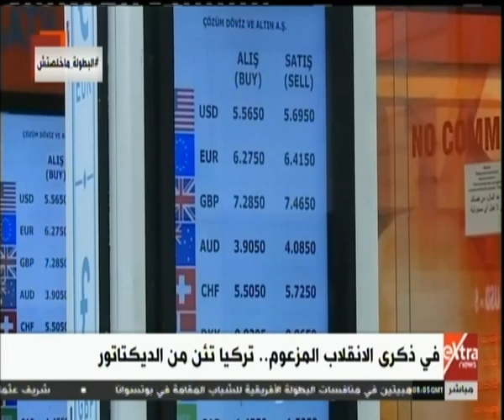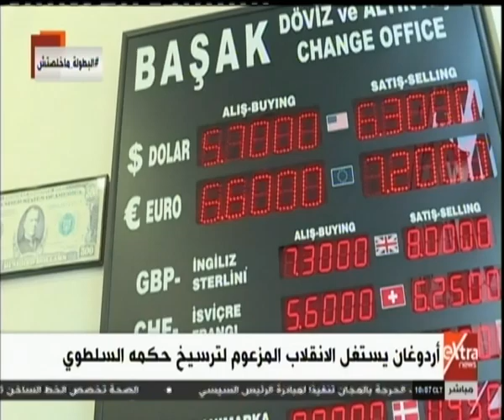غرفة الأخبار| في ذكرى الانقلاب المزعوم.. تركيا تئن من الديكتاتور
غرفة الأخبار| في ذكرى الانقلاب المزعوم.. تركيا تئن من الديكتاتور الانق   | 15 يوليو 2019